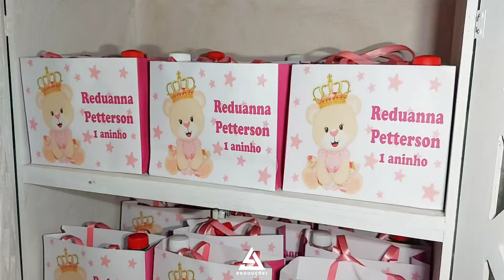Aniversário de 1 Aninho da pequena Reduanna Petterson 💕